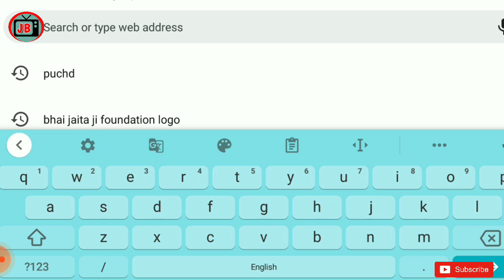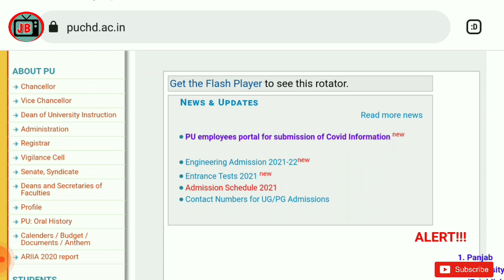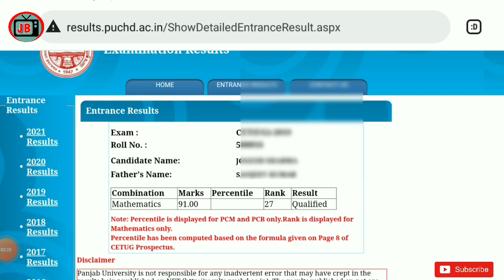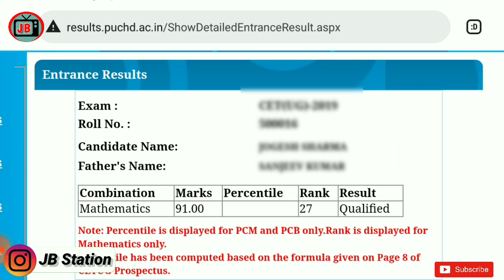how to check pucet UG result 2021|PUCET UG ENTRANCE EXAM RESULT OUT NOW2021|PUCETUG 2021 EXAM result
result check now

PU CET UG CUTOFF | HOW MUCH MARKS REQUIRED FOR SELECTION? |PUCETUG 2021 | PUCETUG EXAM |PUCETUG